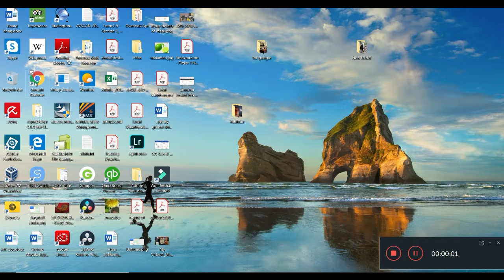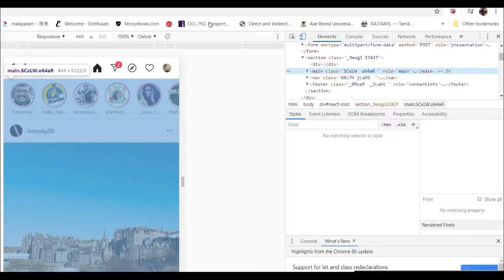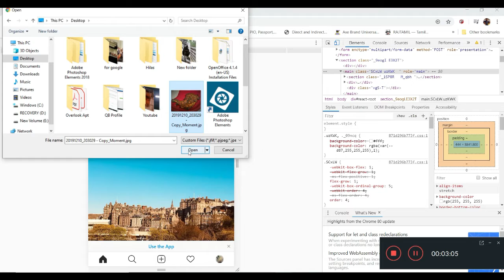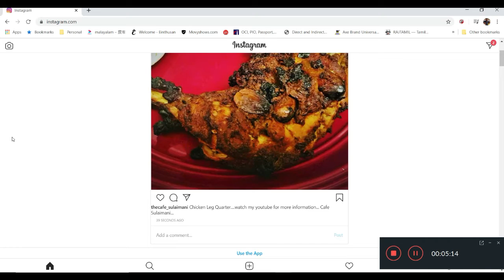How to post photos to Instagram from your computer|PC യിൽ നിന്നു insta ലേക്ക് upload ചെയ്യാംTechEp.2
Technology : how to use you personal computer to upload your picture to Instagram .
പേർസണൽ കമ്പ്യൂട്ടർ ലൂടെ ഇൻസ്റ്റാഗ്രാം ഫോട്ടോസ് അപ്‌ലോഡ് ചെയ്യുന്നത് എങ്ങനെ

Our Gears :
we have collected some great cameras and gears for making quality videos!

*Paid Links for Items in Video:
Gopro Hero 8 Black
128 GB Scan Disk MSD
GoPro Hero 8 Charger & Battery Pack
GoPro Hero 8 Battery Only

@Team Cafe Sulaimani